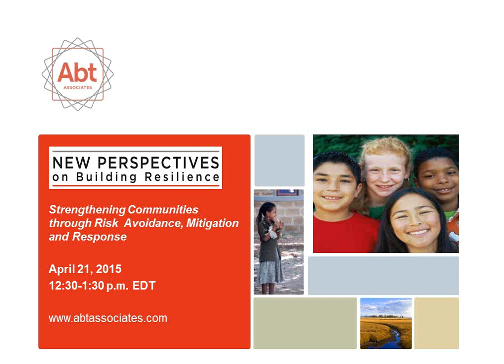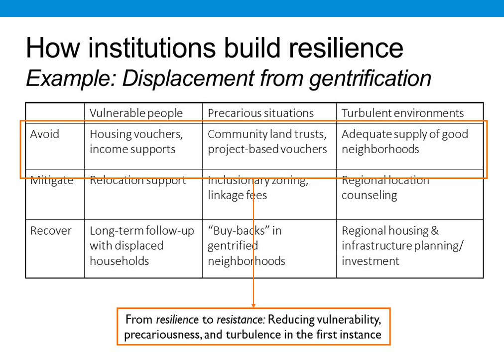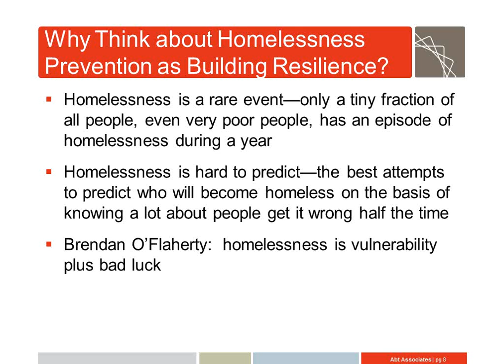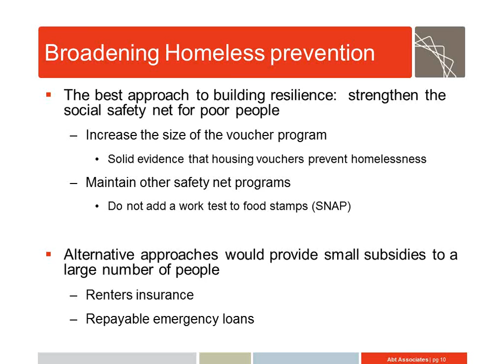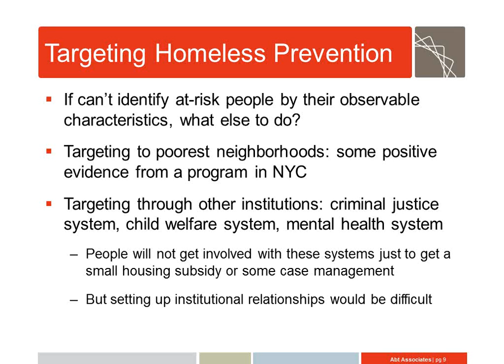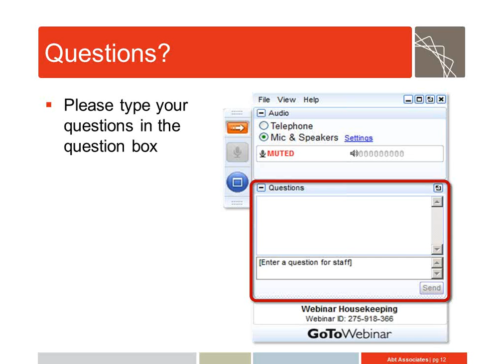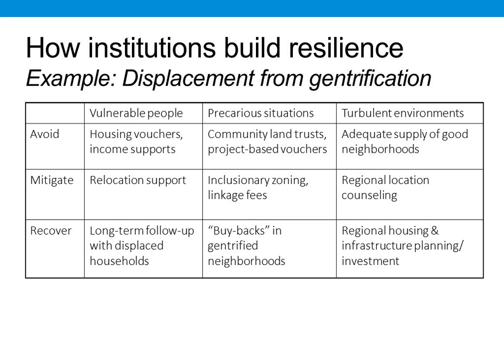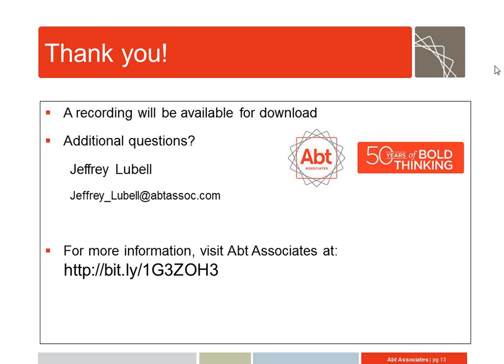Strengthening Communities through Risk Avoidance, Mitigation and Response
This webinar explored the potential for a risk and resilience framework to help housing and community development practitioners and policymakers develop more effective programs and prioritize possible approaches for action. Taking the system for preventing and addressing homelessness as a case study, participants will discuss opportunities for strengthening individuals, communities and regions by helping to reduce the incidence of risky events, mitigating the effects of risk, and helping vulnerable populations respond when affected by negative shocks.

Moderator: Jeffrey Lubell, Director of Housing and Community Initiatives, Abt Associates

Discussants: Rolf Pendall, Director of the Urban Institute's Metropolitan Housing and Communities Policy Center Jill Khadduri, Senior Fellow, Abt Associates

The New Perspectives on Building Resilience webinar series, hosted by Abt Associates’ Risk and Resilience Center, will explore how a risk and resilience framework can help governments and their implementing partners efficiently and effectively target resources to improve outcomes for the most vulnerable by reducing risk and increasing resilience at the individual, household and community levels.  Each session of the series will apply this framework to a different social policy area, including climate change, asset-building, mental health, housing and community development, and health financing.